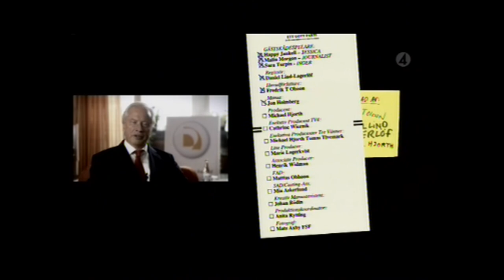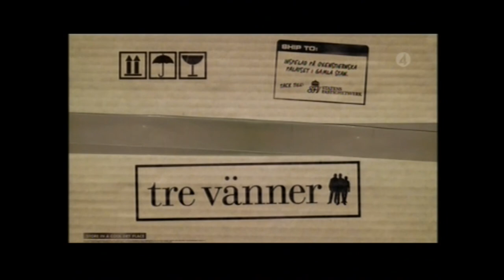Ett gott parti - Del 3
Svensk komediserie från 2007.
Theo Rosén väljs av misstag till partiledare för Demokraterna, men när populariteten stiger inser partiet att de måste låta honom stanna på posten.